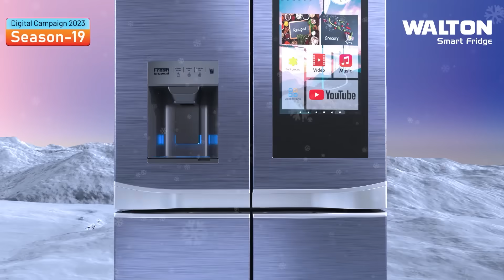শূন্য হাতে ফিরলেন সৌম্য, নিজের আউট মানতেই পারেননি লিটন। ব্যর্থ হলো আফিফ-হৃদয়ের চেষ্টা।